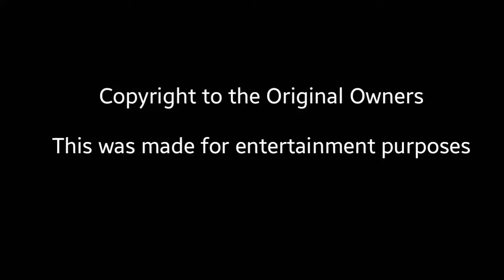This Torture Dance got some new Moves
I was talking to a friend and our conversation somehow lead to this from a dance battle